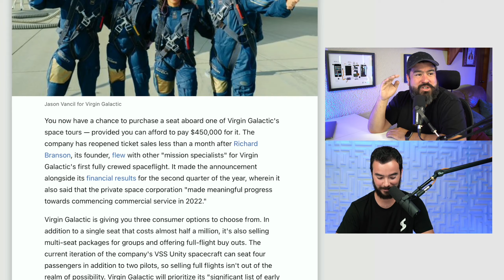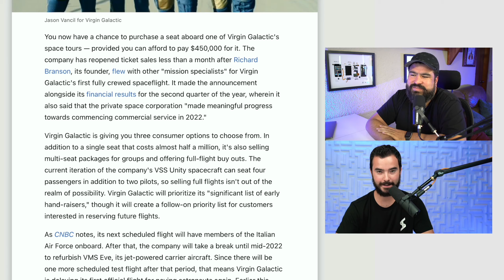Quieres ir al Espacio?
TNT050

Sígueme!